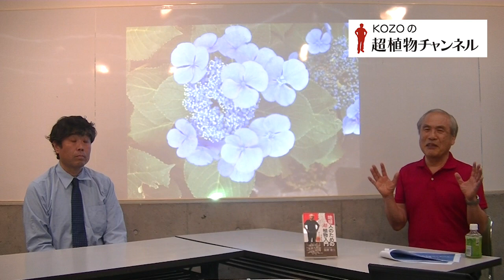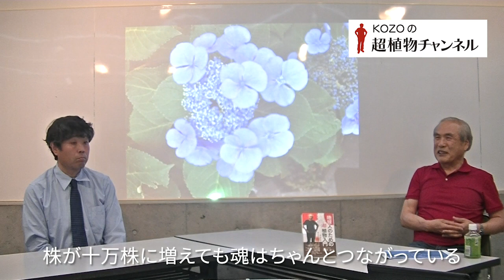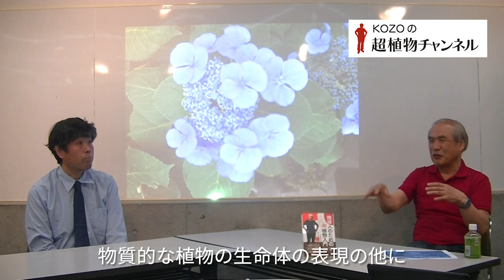第1回 アジサイの精に聞いた、植物の魂が何十万株にも増えるわけ【KOZOの超植物チャンネル】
生徒：照屋 護

第一回「あじさいの精のはなし」

ーあじさいは群生を好む
ーあじさいの花の色
ー植物の魂が増えるわけ
ー花の精霊と友達になる方法

現在の科学を超えた新しい科学の世界観を探る。

板野肯三
1948年岡山生まれ。東京大学理学部物理学科卒。理学博士。専門はコンピュータ工学。筑波大学システム情報工学研究科長、学術情報メディアセンター長、評議員、 学長特別補佐等を歴任。現在、筑波大学名誉教授。専門外のことにも幅広く関心を持って活動し、研究室で一粒の種から500本以上の茎を出す稲を育てたこともある。ソロー学会の会員。